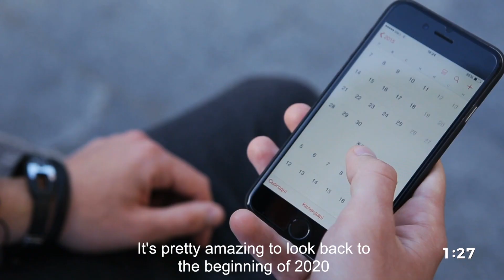How To Create Testimonial Videos Around The Hybrid Training Model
Running a hybrid training model? Well, getting testimonial videos around that can be tricky. This video explains how to do it.